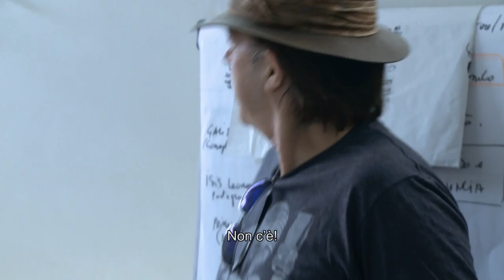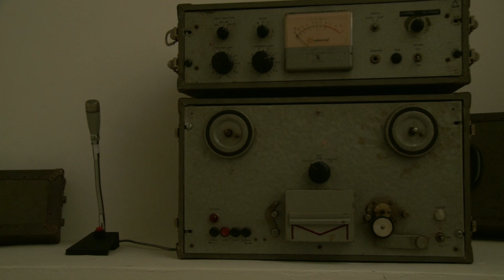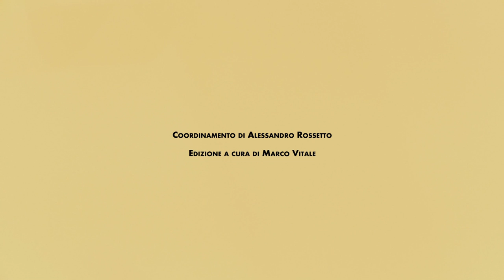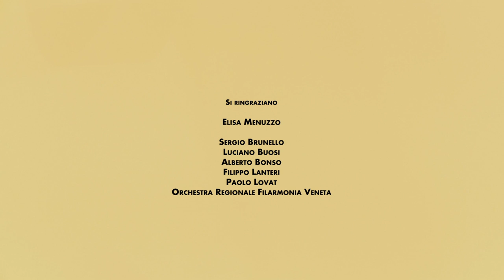Teatro delle voci - Studio per un film